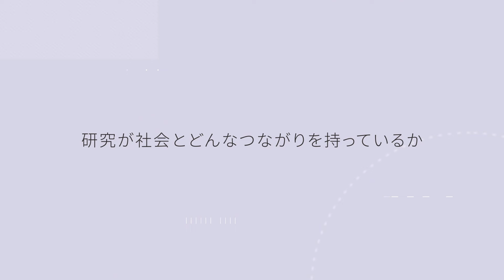白木 詩乃助教（東京都立大学システムデザイン学部）後編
白木 詩乃助教（東京都立大学システムデザイン学部）

情報通信ネットワークについて研究をされている東京都立大学システムデザイン学部の白木 詩乃助教の紹介です。
白木先生は、モバイルデバイスを持って動き回る歩行者の位置推定や、その位置情報を用いた交通状況や障害物といった環境情報推定に関する研究を進めています。